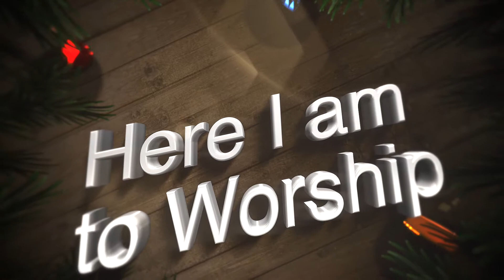Bundamba Salvos Christmas Day Service 2020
A worship service to celebrate Christmas Day 2020.